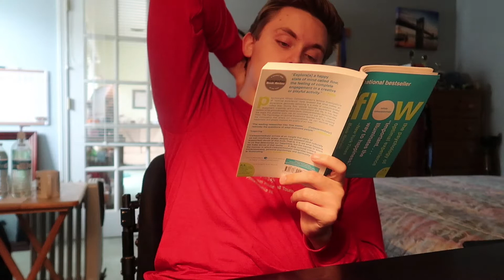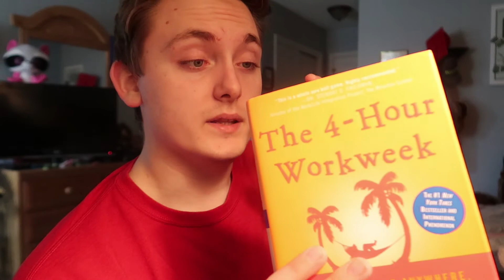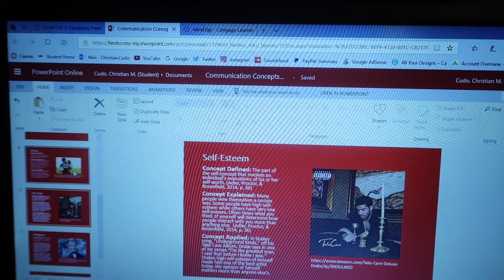What do I do on a day off from college?